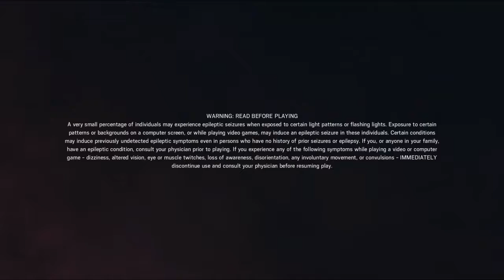Tom Clancy's Rainbow Six® Siege:HE WAS KILLING OUR TEAM!!?